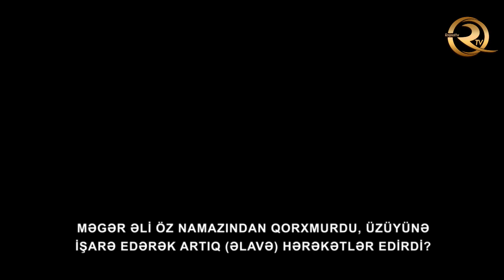Rami İsa vs Osman əl Xamis | Əli namaz'da zəkat verən zaman, artıq hərəkət mi edib?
İki nasibi aliminin bir birinə ziddiyyətli çıxışı. Ramin İsanın bu biyabırçı çıxışına Osman əl Xamis rəddiyə cavabı verdi.

Namaz vaxtı, ruku halında zəkat vermək namazı batil edir mi və ya bu əməl əlavə(artıq) hərəkət mi sayılır?

Bizə dua etməyi və kanala abunə olmağı unutmayın. Təşəkkür edirik.